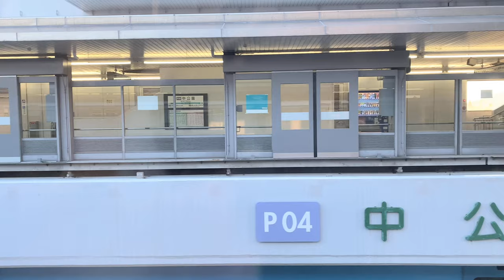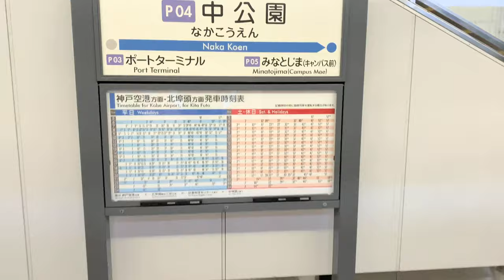ポートライナー車窓風景 ポートターミナル駅〜中公園駅 4K 60fps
プライバシーの都合により一部修正しています。